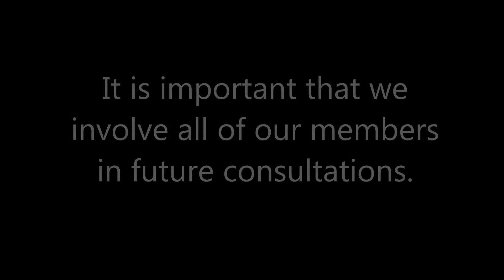Barnet UNISON "Looking back & forward"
Our members are committed public servants and who believe in the public sector ethos, wanted to find a way to educate and inform work colleagues and more importantly residents who use public services in Barnet.  They felt using a popular media is an ideal way to express our member's commitment to serving residents in our community. This short video is entirely non-commercial, involves no sale of material; or links to commercial web pages.